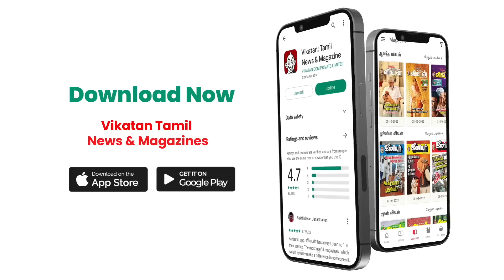11.04.23 | Daily Horoscope | Today Rasi Palan | April - 11 | செவ்வாய்க்கிழமை | இன்றைய ராசிபலன்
11.04.23 | Daily Horoscope | Today Rasi Palan | April - 11 | செவ்வாய்க்கிழமை | இன்றைய ராசிபலன் |